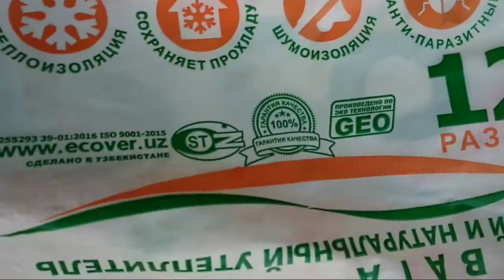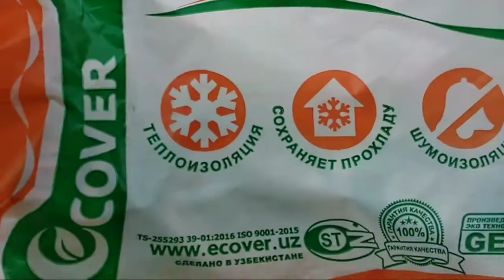Hammom qurush noʻldan utuplitir parelka sauna Ruskiy banya... Bathroom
.                        Bizning shiyorimiz
.             HALOLLIK FOYDADAN USTUN